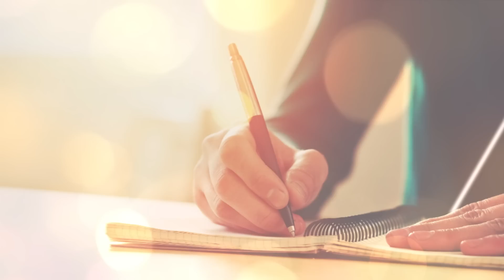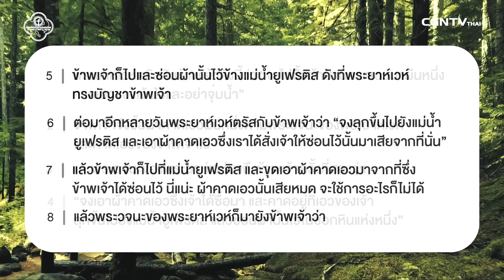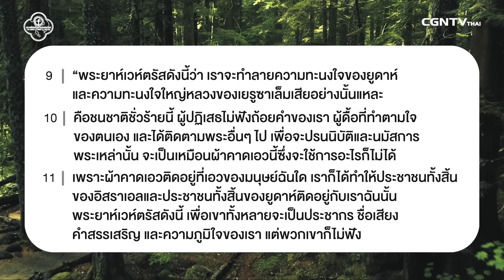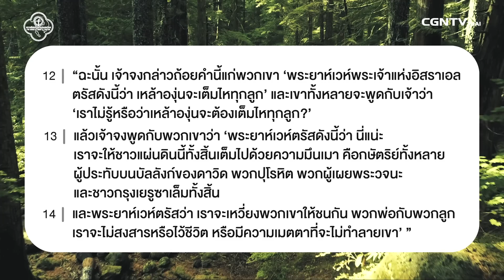100619 วันนี้เรามาเฝ้าเดี่ยวกันใน เยเรมีย์ บทที่ 13 ข้อ 1 ถึง 14 กับ ศจ.ธีรพงษ์ ชัยศรี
ของรักของหวงที่หายไป

อย่าให้เราหลงอยู่แต่กับการรับพระพรของพระเจ้าแต่ให้เราขอบพระคุณพระเจ้าผู้ให้พระพรอันดีกับเราด้วย วันนี้เราชื่นชมกับพระเจ้าผู้ให้พระพร หรือ กำลังชื่นชมกับพระพรแล้วลืมพระเจ้า

มาร่วมเฝ้าเดี่ยวด้วยกันในรายการ Living Life กับ ศจ.ธีรพงษ์ ชัยศรี ในพระธรรม เยเรมีย์ บทที่ 13 ข้อ 1 ถึง 14